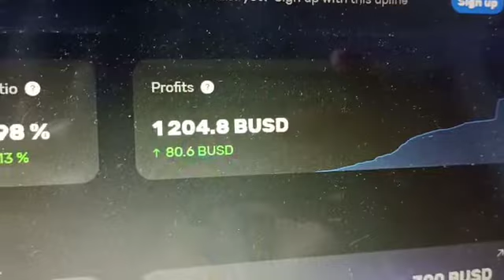Forsage BUSD project Live Earning proof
No products
No Education
No  company
No MD CMD
No closing
100% Distribution